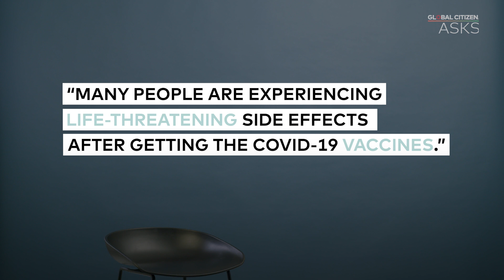Global Citizen Asks: Are COVID-19 Vaccines Safe & Effective? | Linda Gail Bekker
We asked Prof. Linda-Gail Bekker, Professor of Medicine & Chief Operating Officer at the Desmond Tutu HIV Foundation, UCT, what she has to say about some of the most common misconceptions about the COVID-19 vaccines.